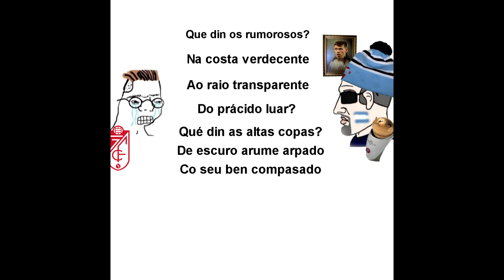QUE DIN OS RUMOROSOS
viva el celta